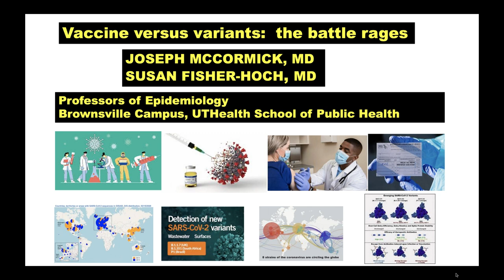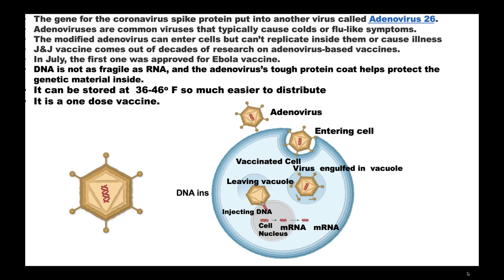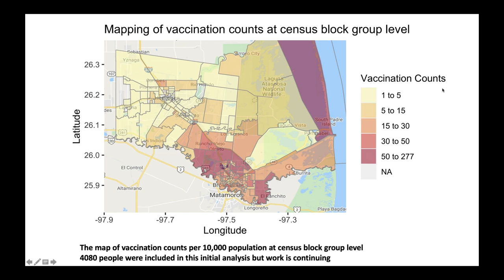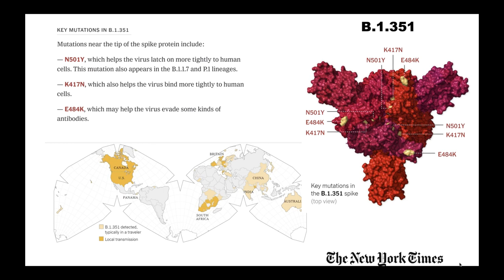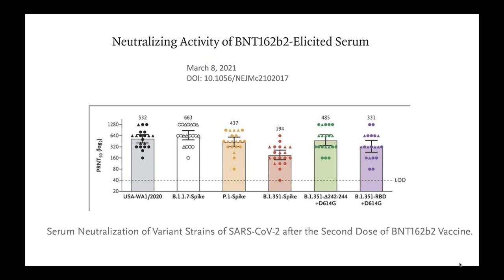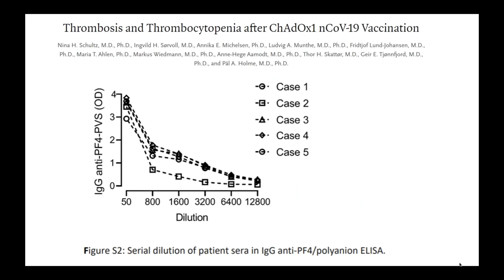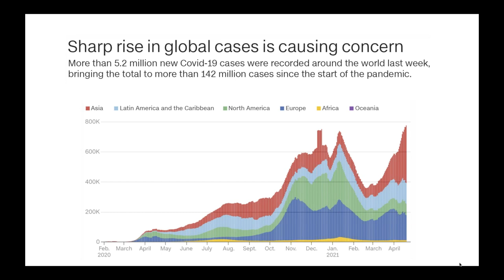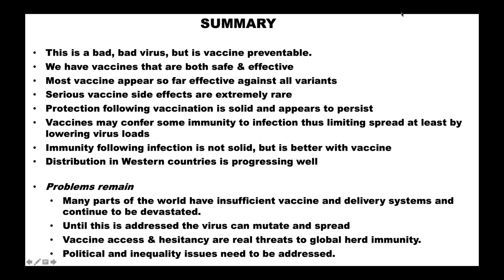All You Want to Know About the Vaccines That Prevent COVID-19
We will discuss how the current vaccines are made, how they induce immunity, their side effects, their effectiveness, their distribution, why people should get vaccinated.  We will discuss the virus variants and the effectiveness of the vaccine against the variants.  We will discuss herd immunity, and why that is important.  We will discuss the potential need for booster doses.

Speakers:
Susan P. Fisher-Hoch, MD, PhD, Professor of Epidemiology and Public Health

Joseph B. McCormick, MD, James H. Steele Professor of Epidemiology and Public Health, UT Health School of Public Health